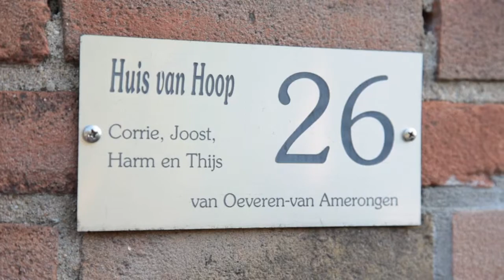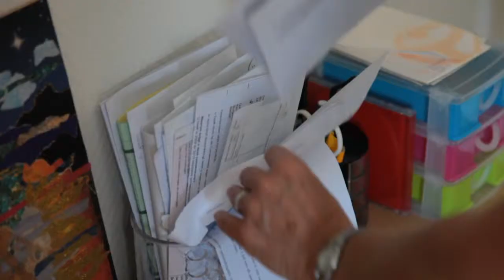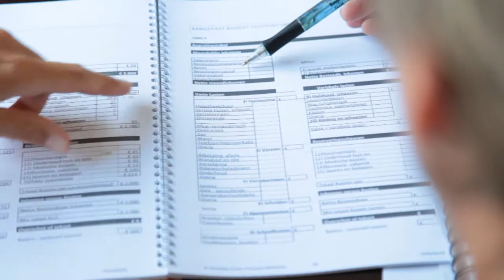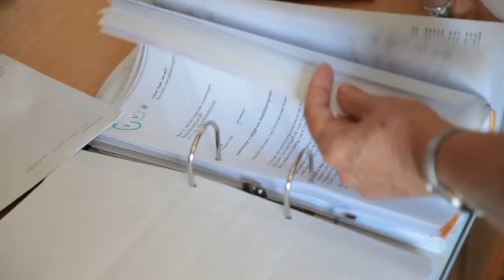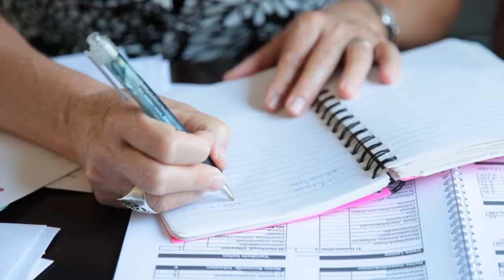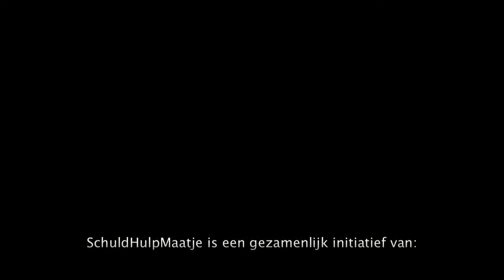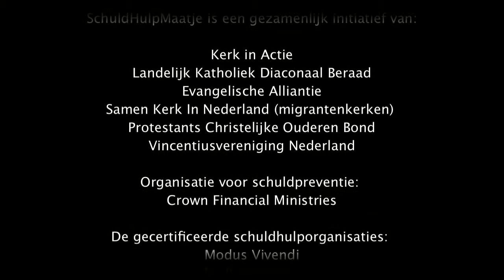Bedrijfsprofiel SchuldHulpMaatje Nederland